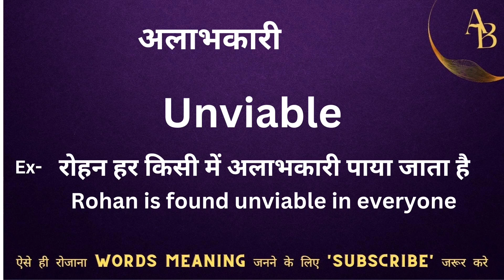अलाभकारी को इंग्लिश मे क्या कहते हैं || alabhakari ka english meaning || word meaning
Alabhkari meaning in English
Hindi to English
Word meaning